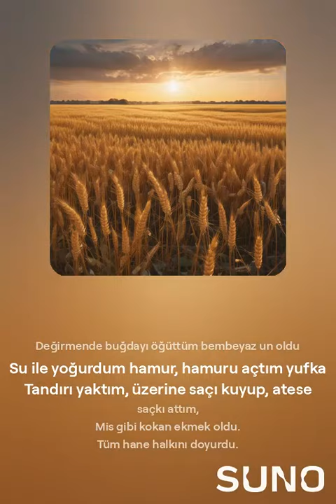Buğdayın Hikayesi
Tırmık ile dırıdım harmanım oldu
Düven ile öğüttüm samanım oldu
Yaba ile savurdum saman ayrıldı
Mahsülün buğdayı kaldı, cec oldu.

Kalbur ile eledim, saçkısı üstte bugdayı altta
Değirmende buğdayı öğüttüm bembeyaz un oldu
Su ile yoğurdum hamur, hamuru açtım yufka
Tandırı yaktım, üzerine saçı kuyup, atese saçkı attım,

Mis gibi kokan ekmek oldu.
Tüm hane halkını doyurdu.
Bilmem anlatabildim mi?
Yörük olmak ayrıcalıktır.